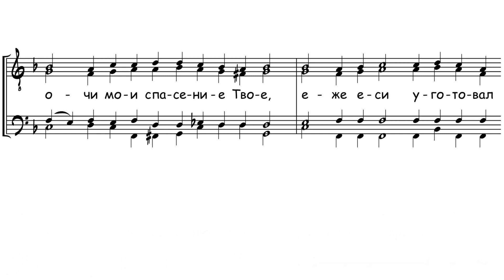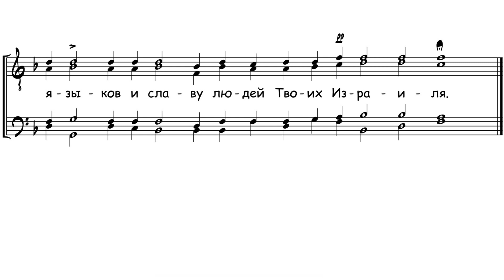«Ныне отпущаеши» Беневский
«Ныне отпущаеши»
муз. Беневского